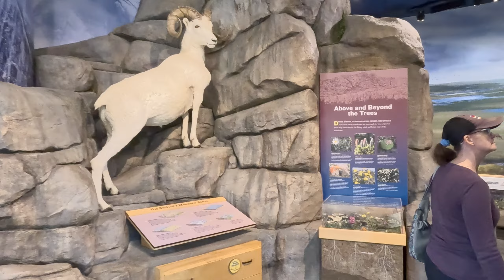Gates of the Arctic National Park and the Dalton Highway - Alaskan National Park Tour, Park 2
Here's our next video from our Alaskan National Park Tour... This week we travel to Prudhoe Bay and the Arctic Ocean via the Dalton Highway. We stop to hike into the Gates of the Arctic NP on our way back south.